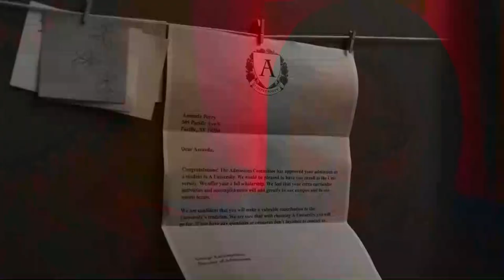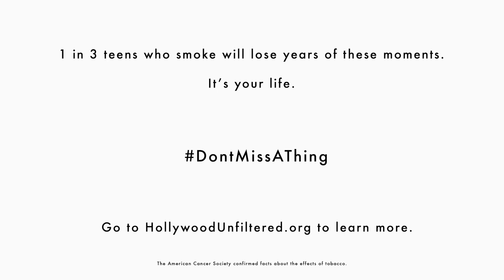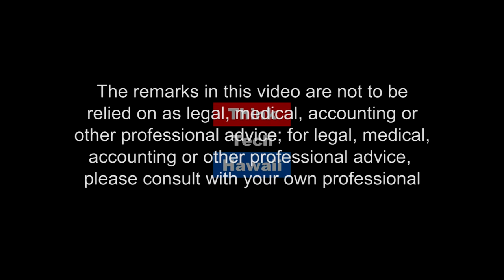Education: The Seed of Success (Young Talents Making Way)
Education as a powerful mean to achieve personal dreams.

Since becoming Miss Central O'ahu 2018, Kanoe has serving the community by reaching out to students across Hawaii to show them how education can truly transform their lives. She has been working to connect students with both opportunities and resources to make them ready for success.

Special thanks to Wendy Loh for her help in organizing this.   The host for this episode is Andrea Gabrieli, PhD.  The guest for this episode is Jantien Kanoelani Seizure.